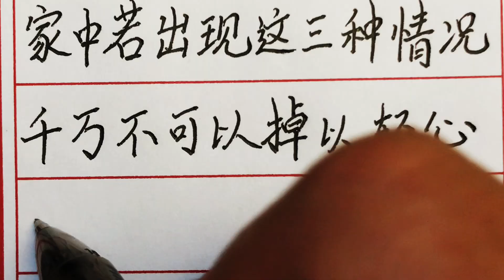家门不幸，早有征兆。家中若出现这三种情况，千万不可以掉以轻心